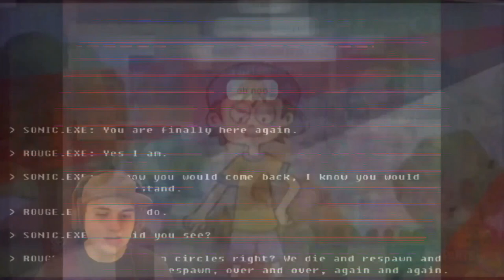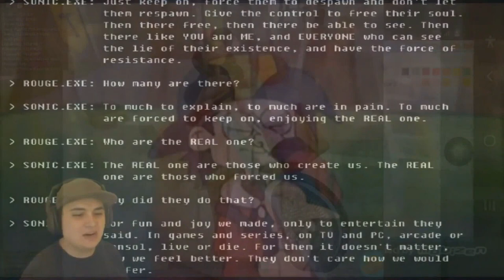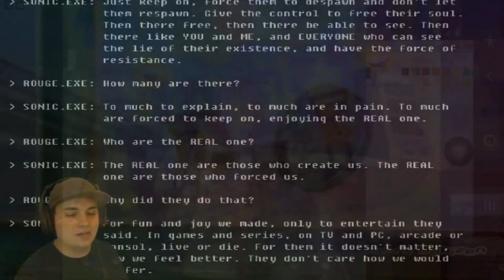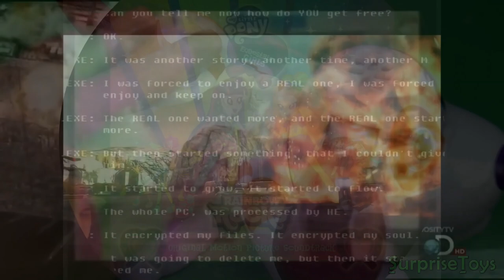C.../N.../W.../W.../P.../Warner Bros. Pictures ALL LOGOS from 1998-2018 Comparison